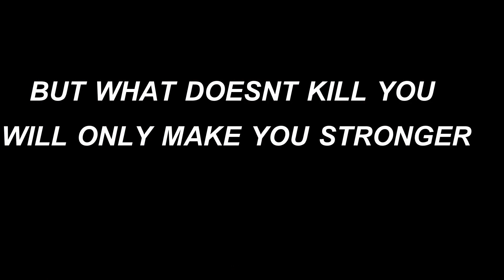Motorcycle Road Rash and Fitness Recovery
These are the consequences of wearing only a T-Shirt while riding a motorcycle. Accident was on Aug 6, 2015 in Paterson, NJ.

We can get through anything, big or small, as long as we have the right mindset. There are always going to be set-backs that slow you down in life, it is just how you handle the situation that will determine where you will go from that point forward. I hope this gives you motivation to get back up and keep on going, no matter what tragedy you may face. Keep pushing forward.

• All music provided is non-copyrighted.